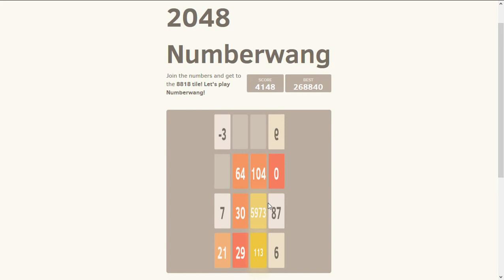2048 in 20 seconds ._.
Numberwang 2048